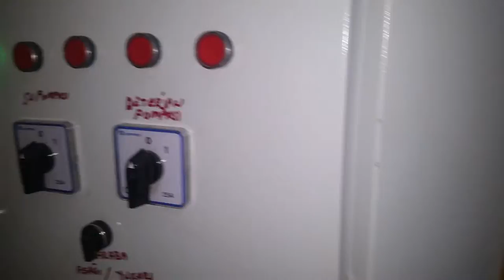Automatic carpet washing machine,